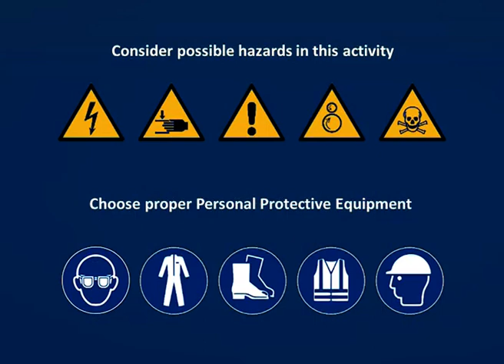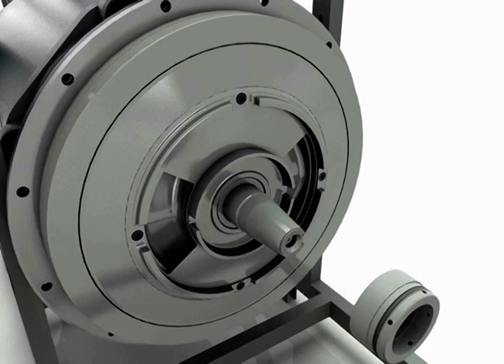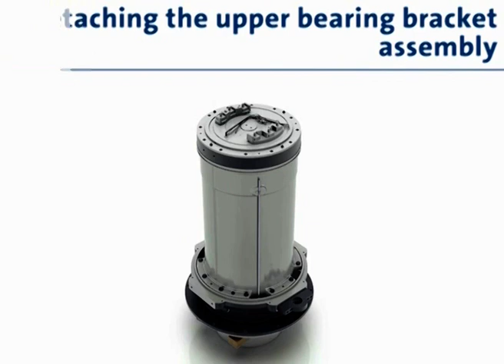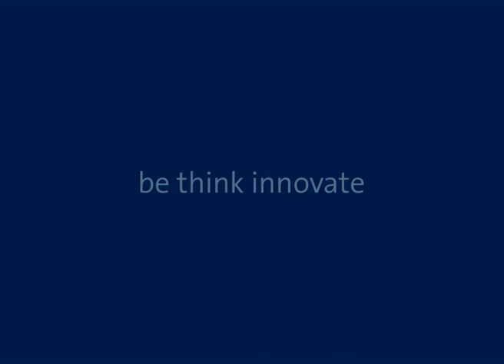How to dismantle and assemble the lower moisture switch on Grundfos S pumps, range 72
See how a Grundfos service specialist dismantle and assemble the lower moisture switch on Grundfos S pumps, range 72 and find out what the job requires and how it is performed.

The different sections include:
00:20 The lower moisture switch dismantling
01:29 Detaching the hydraulic assembly
03:17 Empty on
03:46 Detaching the primary sear
04:18 Detaching the junction box cover
04:43 Detaching junction box connections
05:42 Detaching the motor top cover assembly
05:56 Detaching the cooling jacket assembly
06:27 Detaching the upper bearing bracket assembly
07:41 Detaching the seal housing assembly
08:27 Detaching the secondary seal
08:54 Detaching the rotor assembly
09:51 Detaching the lower moisture switch

Learn more about S pump range 72, spare parts, service kits and additional services and solutions

N.B. Any stricter local health and safety regulations and requirements take precedence over this guidance.
The video and any information in it is provided on an “as is” basis and without any liability and/or warranty to the extent permitted by applicable law.

Grundfos reviews and updates the information provided on a regular basis. However, instructions may have changed since publication of this video and therefore please always check the latest Service Instructions and the Installation & Operating Instructions of the related product.